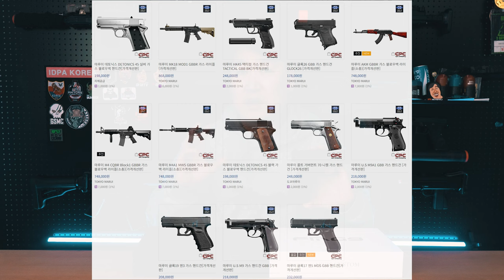지금 에어소프트 시장에 불고 있는 가격 파괴 ? 이벤트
영상의 내용은 어디까지나 저의 개인적인 의견입니다.
소비자는 동일한 제품이라는 가정하에 보다 저렴한 제품을 사는것이
이익이라고 생각합니다.